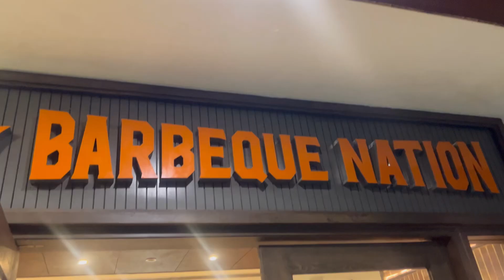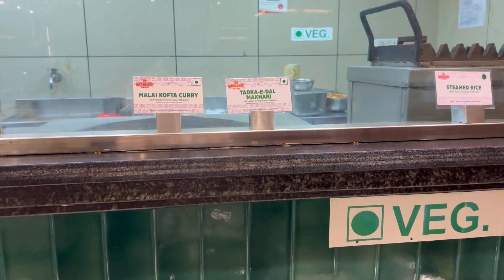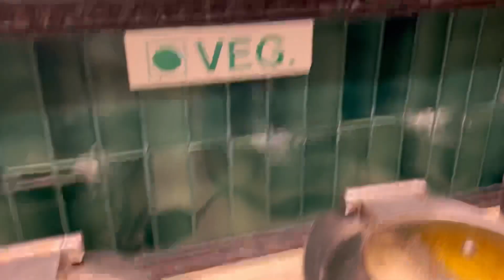Barbeque Nation 799/- Unlimited Food Veg And Non Veg.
BARBEQUE NATION
 BBQ 799 Unlimited